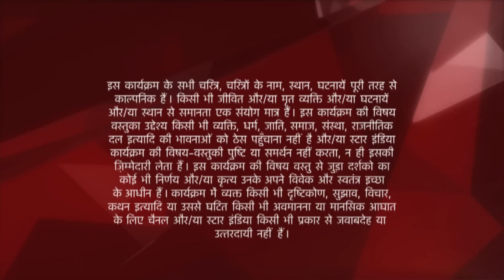Ye Hai Mohabbatein | ये है मोहब्बतें | Kya samjhaya Ishita ne Aditya ko?